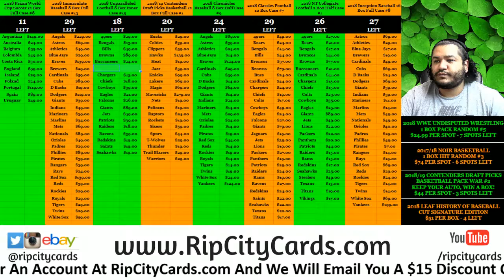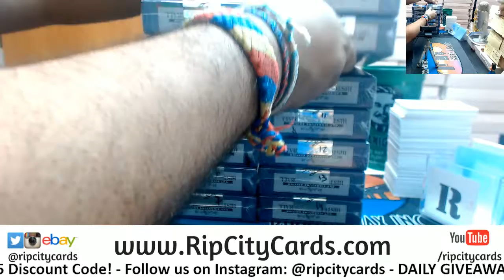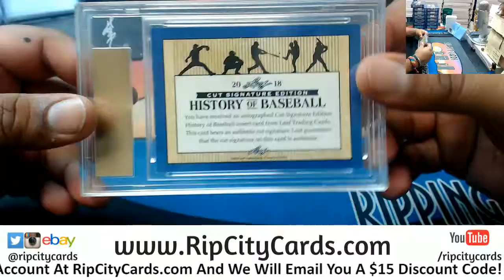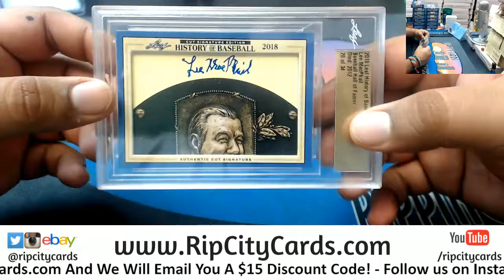2018 Leaf History of Baseball Cut Signature Personal Box JS #3 RCC